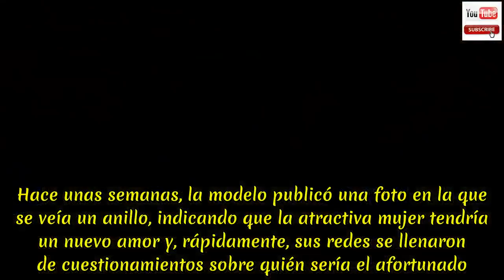Andreina Fiallo, ex de Fredy Guarín, levanta sospechas con su visita a China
Andreina Fiallo, ex de Fredy Guarín, levanta sospechas con su visita a China.La historia entre Andreina, Fredy Guarín y Sara Uribe continúa dando de qué hablar y, en esta ocasión, sería la exesposa del futbolista quien cuestionaría por sus fotografías. A juzgar por la ubicación de sus imágenes de Instagram, la modelo se encontraría en China y esta situación ha dado pie a todo tipo de comentarios por parte de sus seguidores, quienes le envían mensajes sobre lo sucedido años atrás entre estas celebridades. “Gratitud por todo lo que soy, tengo, amo, sueño y realizo. Así comienza esta nueva vuelta al sol, materializando mis sueños, mis proyectos”, confesó Fiallo en una de sus instantáneas en la misma red social y en dónde se revelaría que la mujer se encuentra en el país asiático con propósitos laborales.  .Sin embargo, muchos de los usuarios comentaron que la visita de la bella empresaria estaría relacionada con un acercamiento a Fredy Guarín, pues el centrocampista se encuentra en el equipo Shanghái Shenhua desde el 2016. Aunque esta información no ha sido confirmada sí se generaron todo tipo de especulaciones y rumores.  Aunque modelo y deportista se encuentran en China se desconoce si habría una reunión entre estas figuras públicas.  .Por su parte, Andreina publicó una fotografía en la que se le veía junto a su hermano, Leonardo Fiallo, disfrutando del país asiático y en especial de uno de los lugares emblemáticos como lo es la Torre Guangzhou. Hace unas semanas, la modelo publicó una foto en la que se veía un anillo, indicando que la atractiva mujer tendría un nuevo amor y, rápidamente, sus redes se llenaron de cuestionamientos sobre quién sería el afortunado.